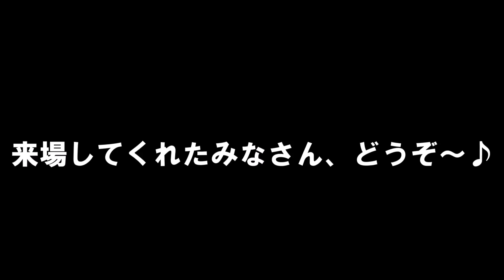【第2祥】WB二宮さんが近日入荷のガーバー新製品で魚をさばきます!!出張しないナイフ市(ガーバー)/190502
人気のバイクショップ「ホワイトベース」二宮さんのカルトなチャンネル「Survival Sushi」はこちら!!